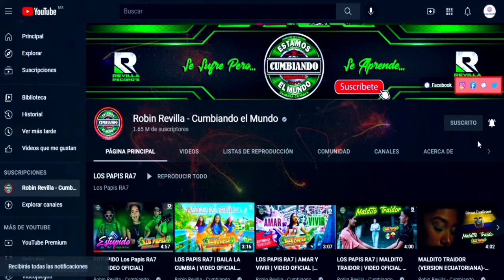MIX EL GARROTE Y EL CAMARON || GRUPO HURACANADO DE MEXICO